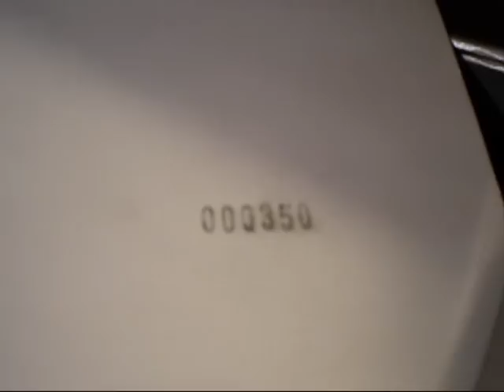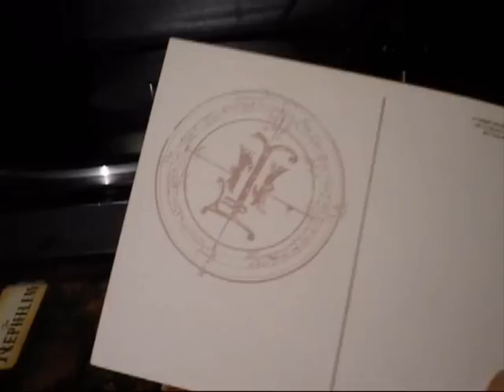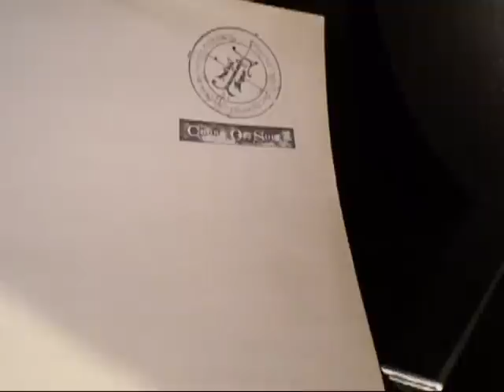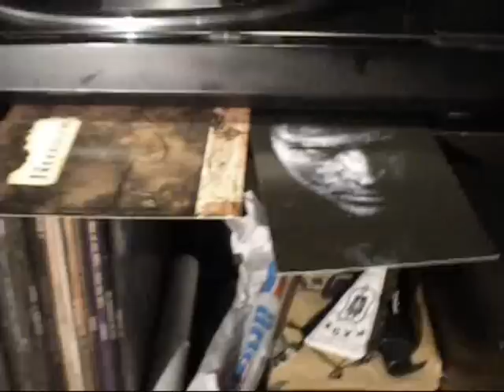Fields Of The Nephilim ‎▶ Chord Of Souls (Promo Vinyl,12')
Fields Of The Nephilim ‎– Chord Of Souls
Label:Situation Two N-350
Released:1988
One-sided promo in white custom sleeve with stamped label.
500 copies came in a numbered sleeve & contained photos, postcards & biography.